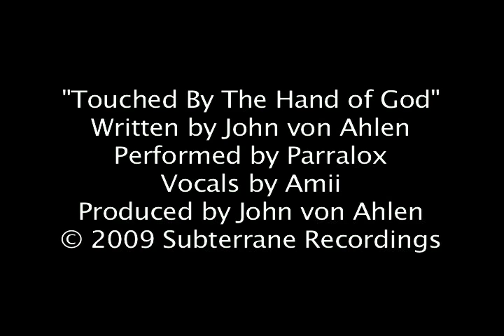The Baltimore Women's Film Festival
From the web series Click On This, Crystal Milana and Sabrina Taylor-Smith interviewed a selection of film-makers from the Baltimore Women's Film Festival on October 25th, 2009.  This is a montage showcasing the day at the festival, with music by Parralox.  To hear more of Parralox, Click On This

To read more about the Baltimore Women's Film Festival, Click On This

It was held at the Landmark Theatre - Harbor East.  To know more about the Landmark and Harbor East- Click On This